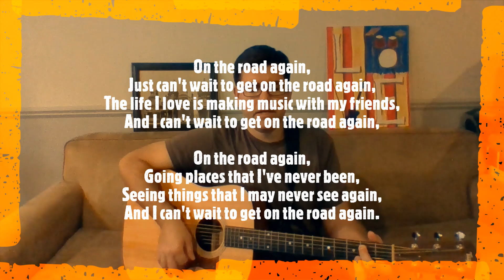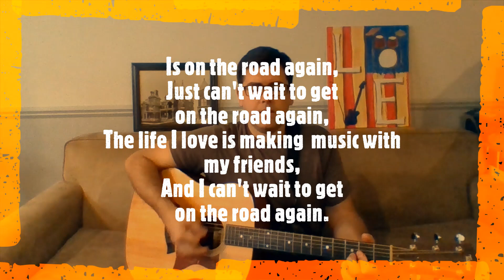On the Road Again